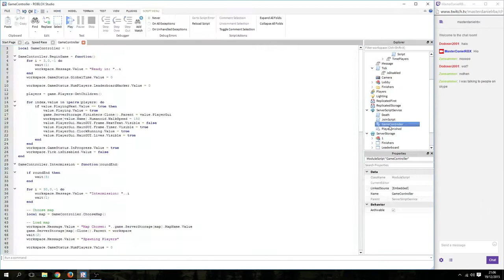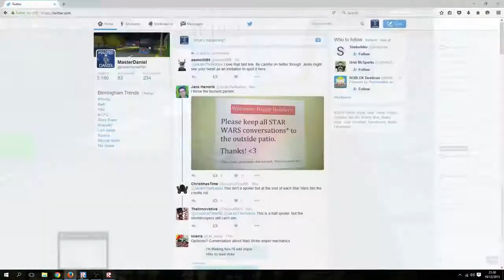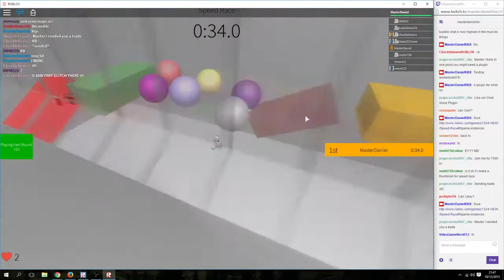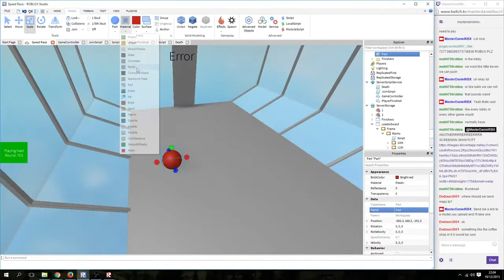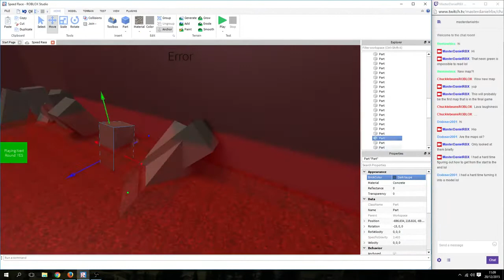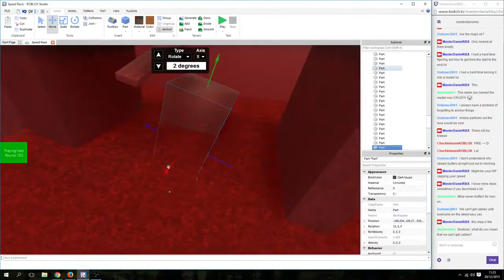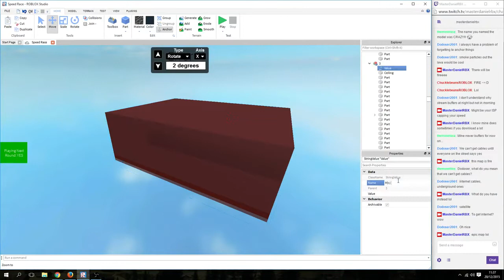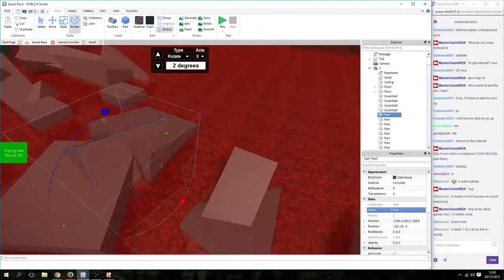Speed Race Timelapse: Part 5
This is a timelapse of livestreams where I have been building my game Speed Race